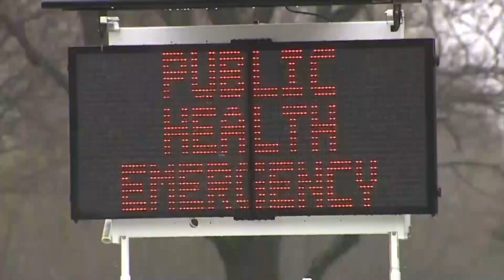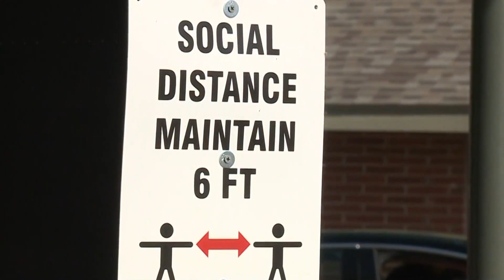Wisconsin to be added to Chicago's quarantine travel order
Wisconsin will soon be added to the City of Chicago’s emergency travel order, mayor Lori Lightfoot said Monday.